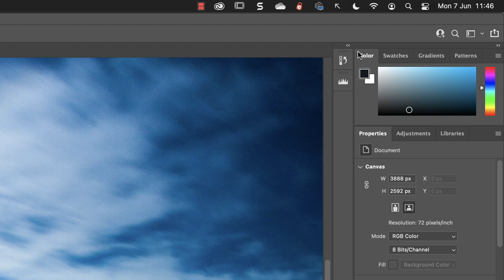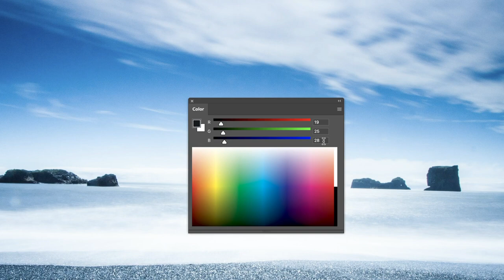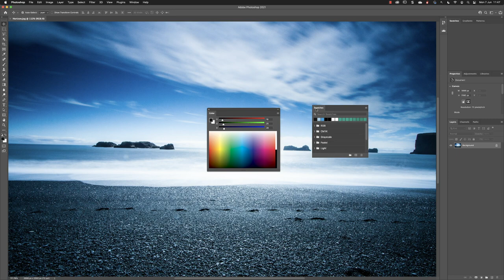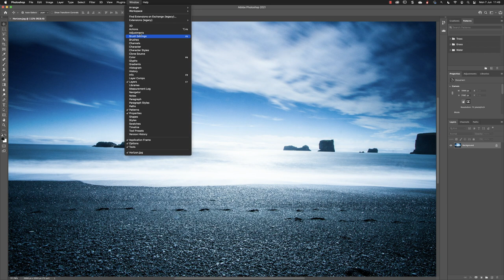Working with Photoshop Panels